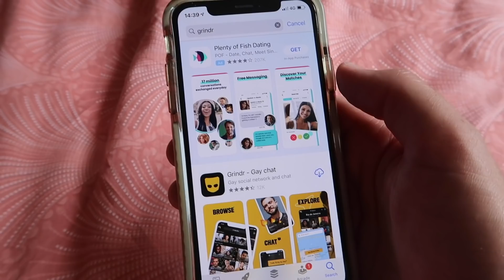CAUGHT BOYFRIEND CHEATING ON GRINDR! | PRANK!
I can't believe he did this to me, especially on GRINDR :'( ... would you break up with him?

Become a member for weekly shoutouts, sneak peaks and extra content and communication with us: